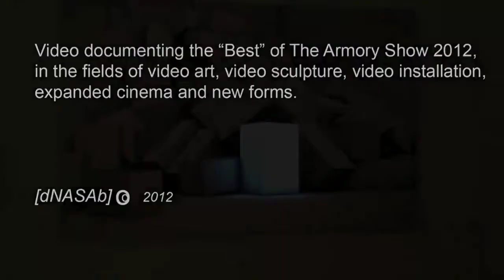Joanie Lemercier at Scope VIP opening, Best of The Armory Show 2012,BY [dNASAb]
The Muriel Guépin Gallery is  pleased to announce the NY Premiere of light projection installations by Joanie Lemercier.Clearly stepping away from standard setups and techniques, Joanie Lemercier presents unique light performances and installations that challenge the audience by creating optical illusions that question one's perception of space. Taking visuals away from the restrictions of flat rectangular screens and into the real world, the label transforms objects, sculptures or buildings into hypnotizing canvasses to create immersive site-specific experiences. The show opens Friday March 2, 2012 with a reception from 6:30-8pm, and will be on view through April 15, 2012.